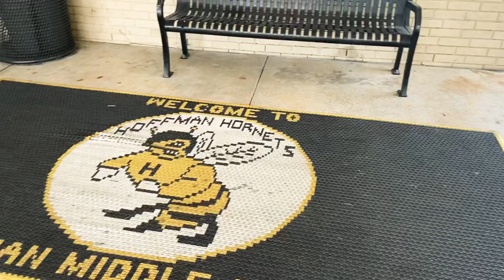Hornet nation entry